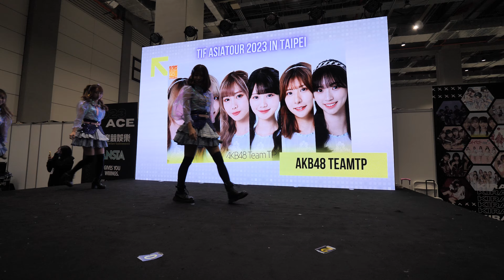2023 11 12 ACE動漫創作展Anime Creator EXPO閃耀舞台KiraStage(AKB48 TeamTP(袁子筑 林于馨 林易沄 蔡亞恩 潘姿怡 宮田留佳))IN 南港展覽館2館